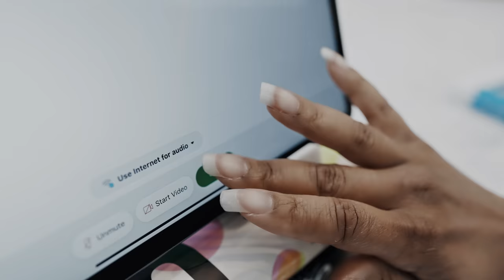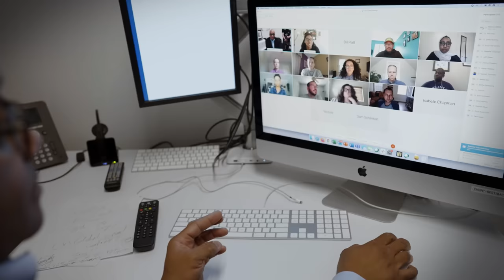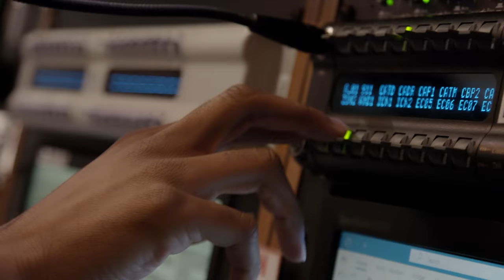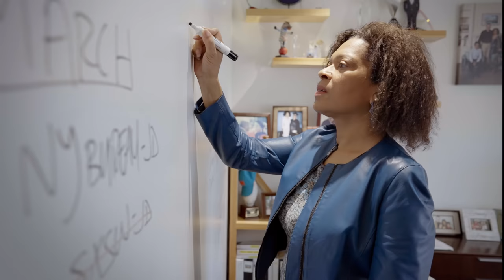We Are CNN: The Work That Continues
"We Are CNN" is the first multi-platform brand campaign highlighting the achievements & the work that continues around CNN’s global diversity, equity & inclusion efforts, across all screens and behind-the-scenes. “We Are CNN” empowers new voices, new leaders, and highlights diversity across the company, including race, gender, ethnicity, LGBTQ, diverse abilities, and other aspects of social identity. This inclusive and evolving culture manifests in the people and stories represented on the screen, and in the decisions and decision makers who operate behind it.